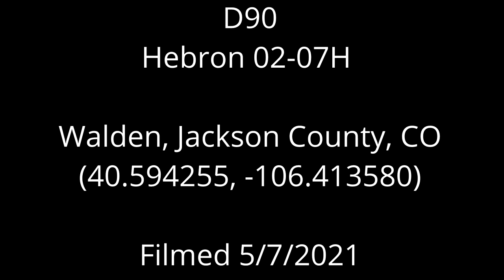D90 Hebron 02-07H, Jackson County, CO (May 2021)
D90
Hebron 02-07H
Walden, Jackson County, CO
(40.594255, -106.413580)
Filmed 5/7/2021